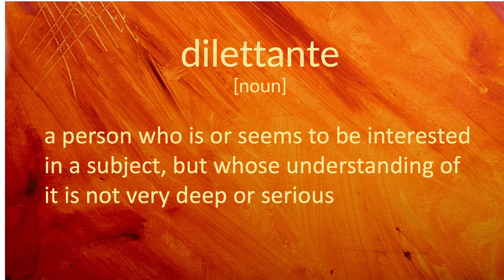dilettante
The term "dilettante" is defined, pronounced, and used in a few examples.